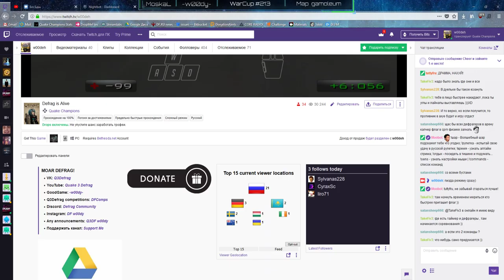Обзор WarCup #213 | Map gamoleum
Обзор для вас делали: Moskal & WooDy!